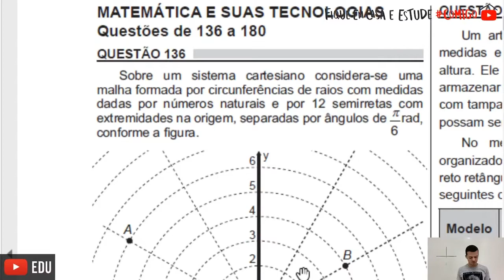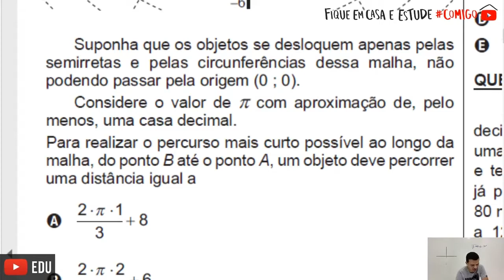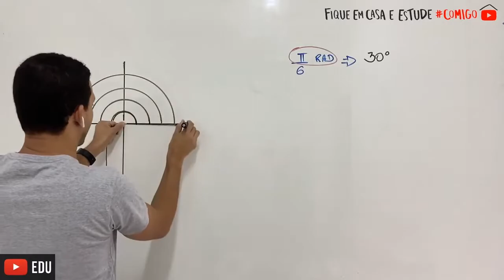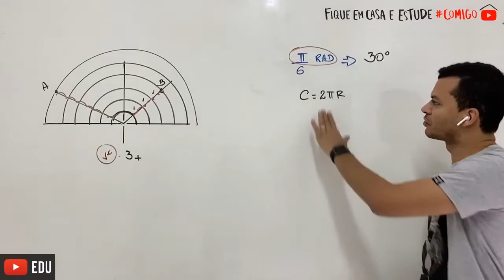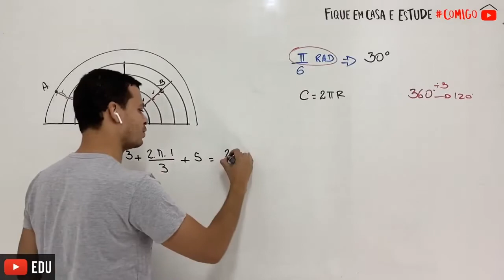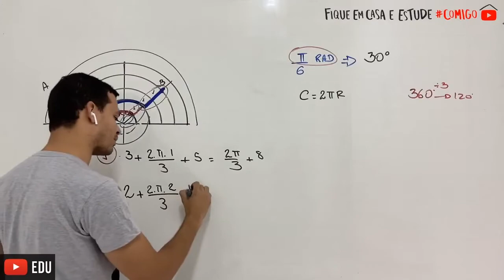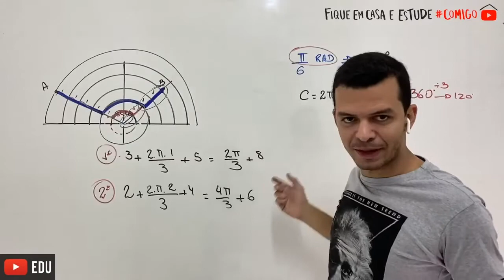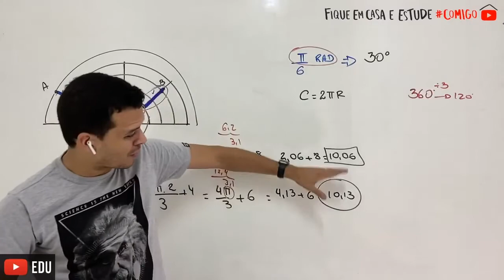Enem 2018 | Sobre um sistema cartesiano considera-se uma malha formada por circunferências de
Sobre um sistema cartesiano considera-se uma malha formada por circunferências de raios com medidas dadas por números naturais e por 12 semirretas com extremidades na origem, separadas por ângulos .Minhas redes sociais: